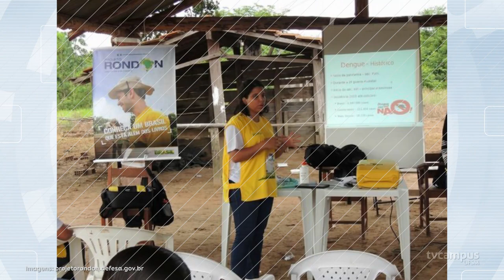UFSM participa de atividades do Projeto Rondon de 12 a 28 de julho - TVC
Uma equipe da UFSM viajou para a cidade de Santa Rosa do Piauí (PI) para participar do Projeto Rondon. As atividades ocorrem entre 12 e 28 de julho de 2019. A operação João de Barro envolve 12 municípios e 48 rondonistas voluntários, vindos de 24 instituições de ensino superior. Esta reportagem especial mostra a atuação da UFSM no Projeto Rondon.